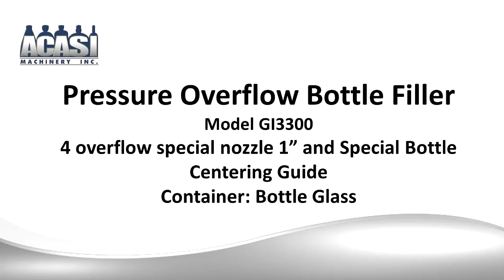GI3300 with 1in special nozzles and special bottle centering guide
Pressure Overflow Bottle Filler Model GI3300, 4 overflow special nozzle 1” and Special Bottle Centering Guide